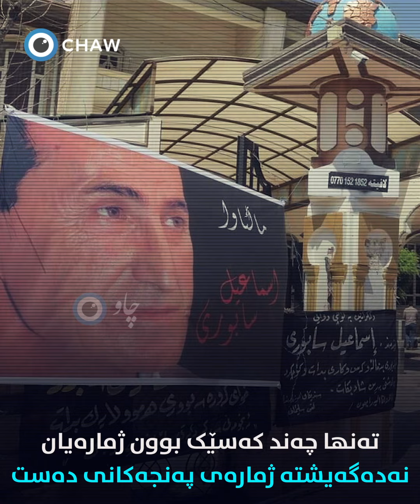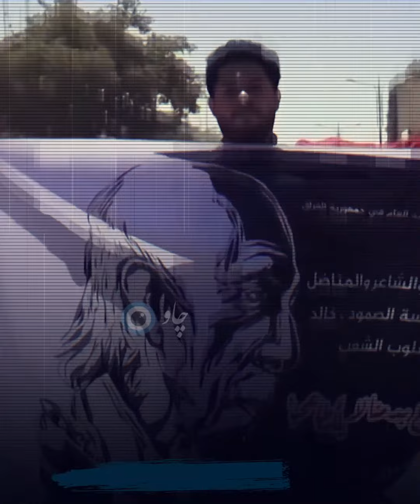بە تەنها ژیان و بە تەنها مردن